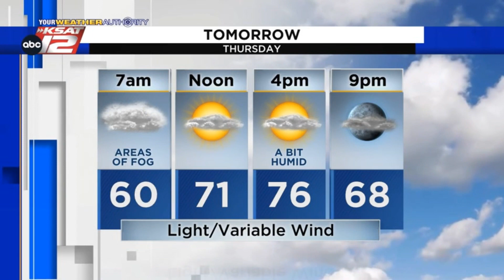Adam's Evening Update: Wednesday 12/1/21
Similar conditions for a few days